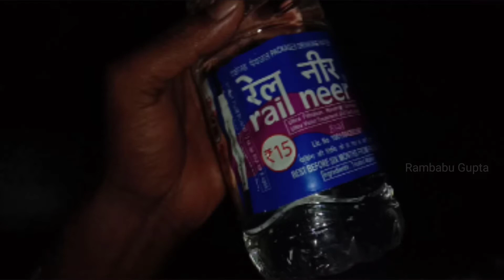ट्रेन सफर में पानी बोतल के लिए MRP से ज्यादा पैसा लिया तो वीडियो बनाया।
ट्रेन सफर के दौरान पानी बोतल के लिए मनमानी रकम नहीं देने है।
        पानी बोतल पर लिखे MRP 15/-  ही देने है।
     यह वीडियो आप सब के जागरूकता के लिए बनाया गया है।
    ट्रेन सफर के दौरान मैंने भी यह प्रॉब्लम का सामना किया। इसलिए मुझे लगा कि आप सभी को भी जागरूक करना जरूर है।